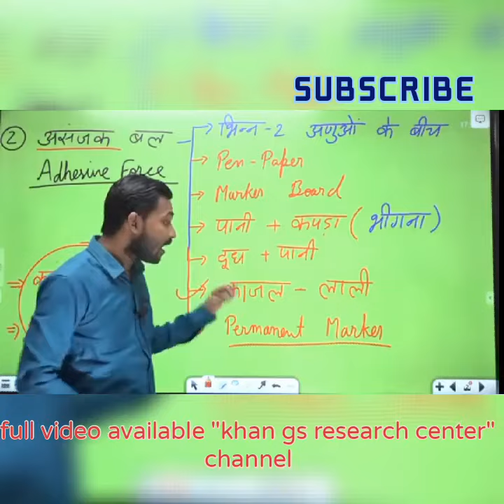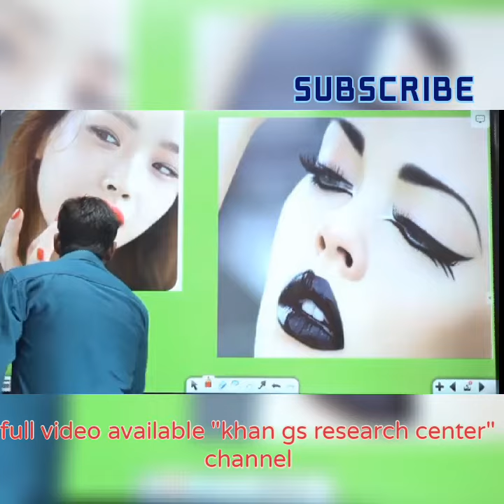sasanjak bal or asanjak bal by khan sir//khan sir patna/khan sir funny classes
khansir patna eductional video
 asanjak bal or asanjak bal by khan sir

 full video available khan gs research center